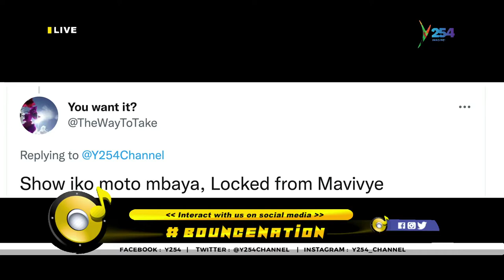Ruguru drops her new jam 'For Sheezy' on bouncenation